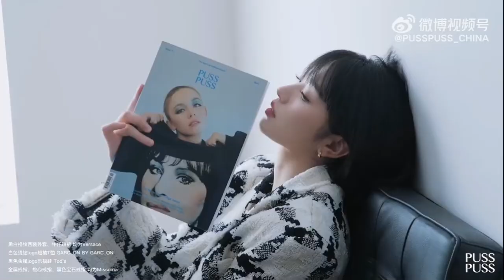Tian Xi Wei.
Tian Xi Wei Puss Promotion Ad.